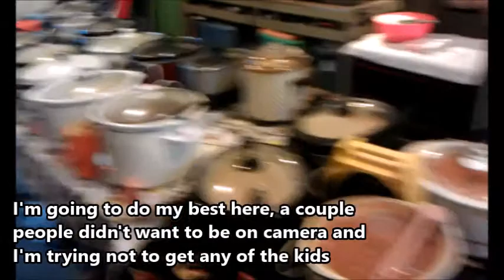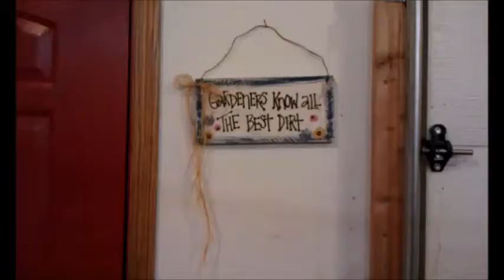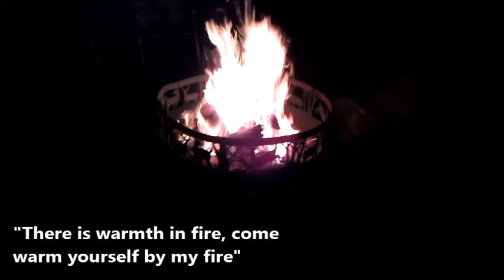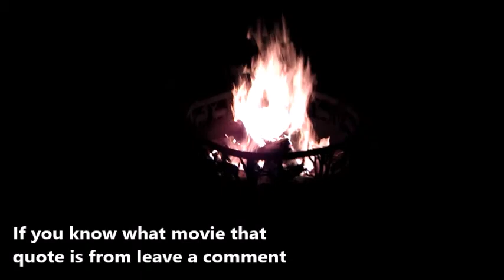The 15th Annual Soup Party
A friend of ours has been having a Soup Party for the last 15 years. This is a great way to meet new people and see some folks that you don't always get to see. Have a Soup Party of your own.